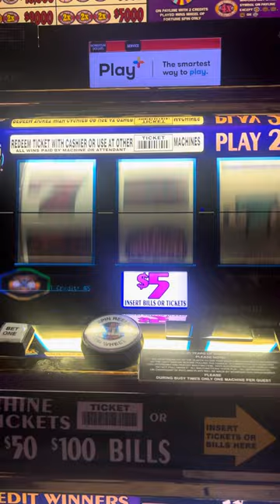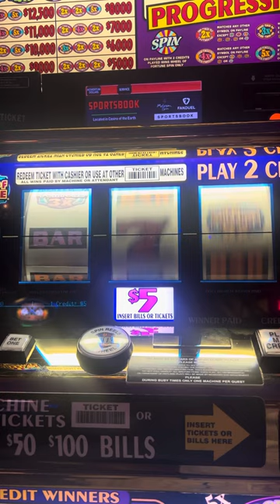Wheel of Fortune bonus wins